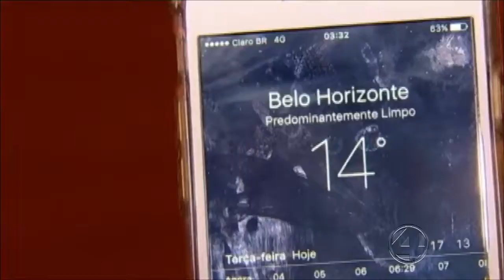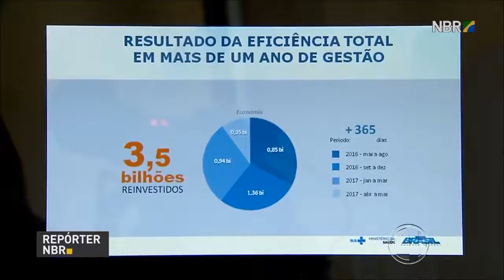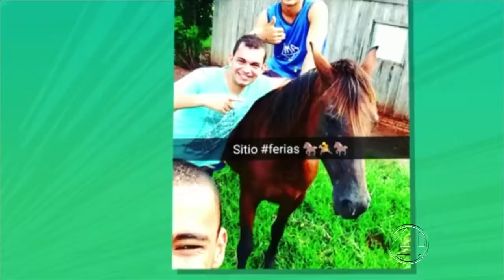4 Notícias - 18/07/2017 - 3/3